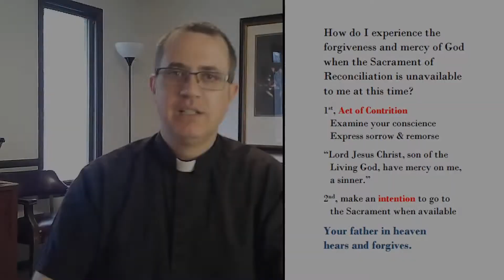OLPH - Fr. Mike Teaching on Reconciliation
Our Lady of Perpetual Help Church in Ellicott City, MD

Father Mike Triplett talks about reconciliation during this time of social distancing.